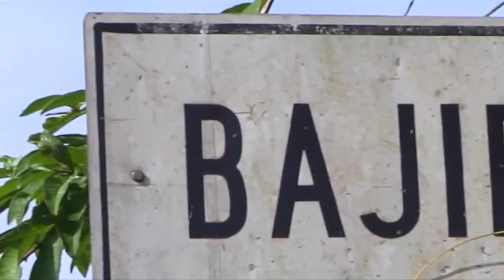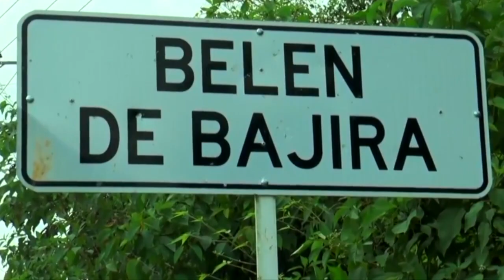Congresistas antioqueños defendieron la delimitación de Belén de Bajirá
Los representantes a la Cámara por el departamento de Antioquia le mostraron una vez más su apoyo  al gobernador del departamento frente a la delimitación jurisdiccional entre Antioquia y Chocó por el municipio de Belén de Bajirá.